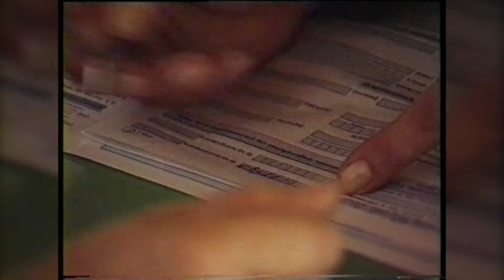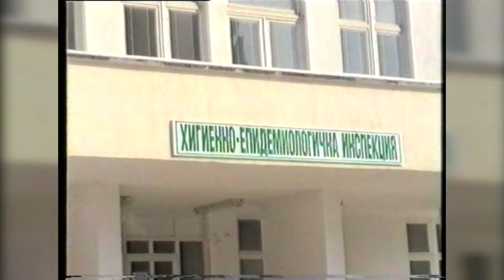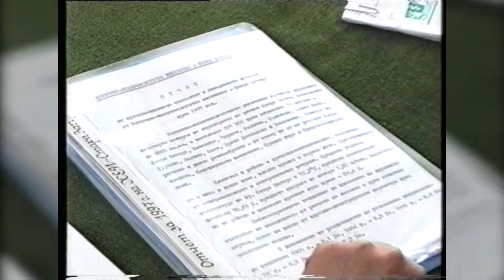13 03 2020 PETAK NA JIVO Part 2